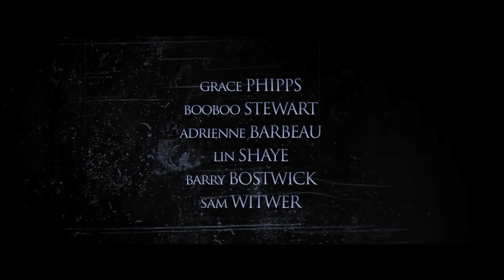Tales of Halloween - Trailer (TADFF 2015)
Screens at Toronto After Dark: Horror, Sci-Fi, Action & Cult Film Festival, Oct 15-23, 2015 at Scotiabank Theatre, Toronto, Canada. For: Info, Schedule & Tix